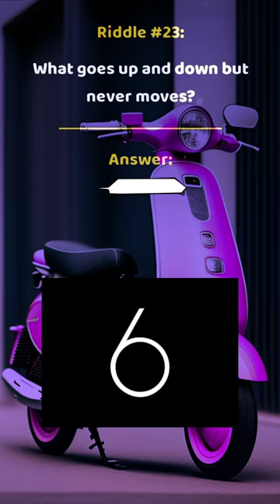Riddles for You